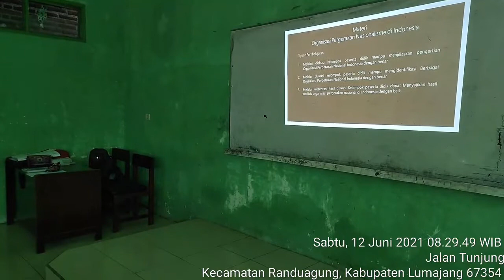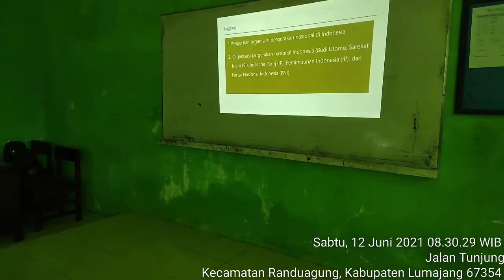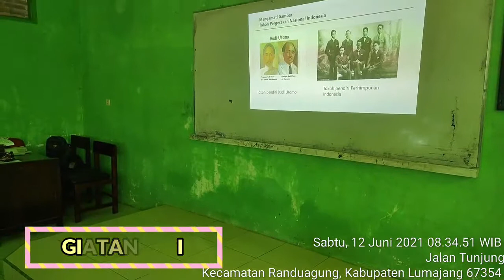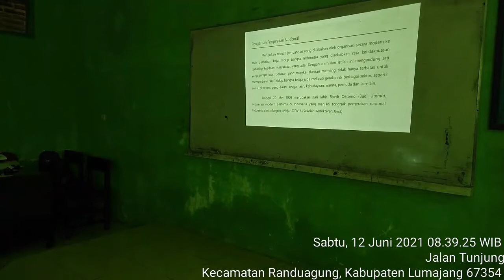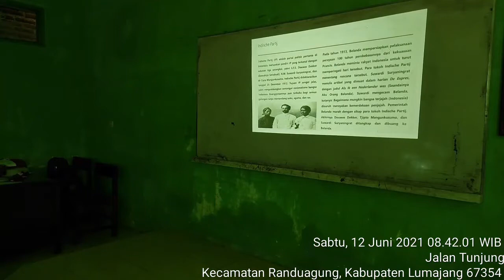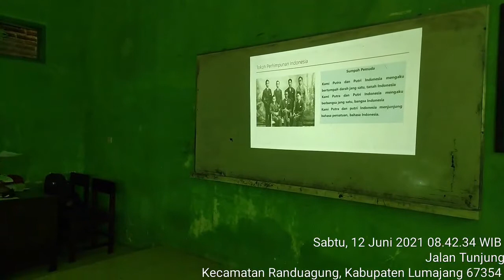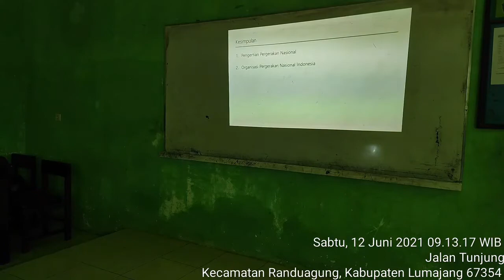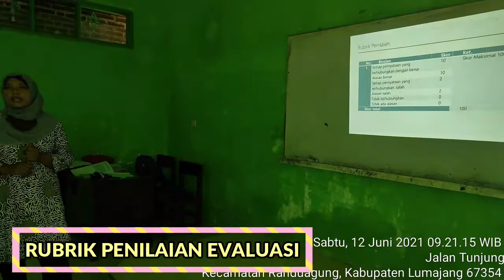Video Editing PPL 2 PPG Daljab 2021 Asiana S.Pd Angkatan 1 SMP Islam Roudlotul Ulum Randuagung#ppg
Video editing PPL 2 durasi pendek merupakan rangkaian tugas praktek pembelajaran kedua mahasiswa PPG Daljab 2021 angkatan 1. Materi Organisasi Pergerakan Nasional dengan model DL, metode tanya jawab, penugasan, dan diskusi pendekatan saintifik. mohon maaf apabila masih banyak kekurangan. semoga bermanfaat